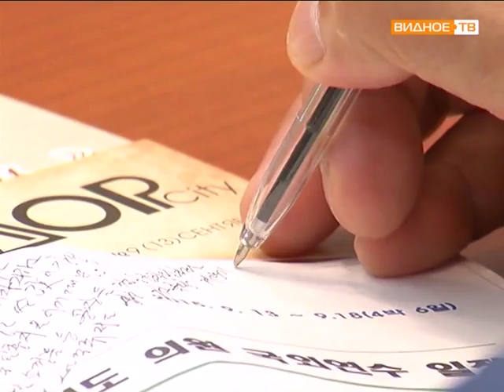Делегация из республики Корея в г. Видное